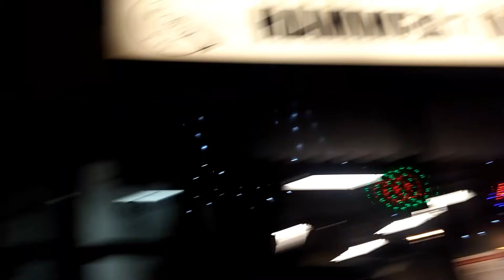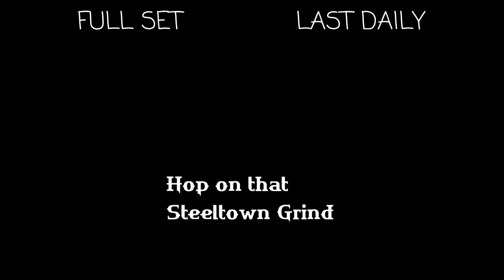Soupfest...WITH SUBS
AFTERWORD
-Hammertown Subs is my new favourite sub place
-Jake is good at playing guitar
-I'm still sensitive to spicy things such as jalapeno peppers
-There will not be a weekly vlog this week but there will be one next week

Please give that like button a Hammer Town High-Five if you liked it, and share it as well!